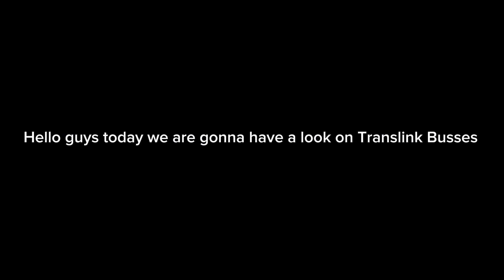A view of some Translink buses 2024